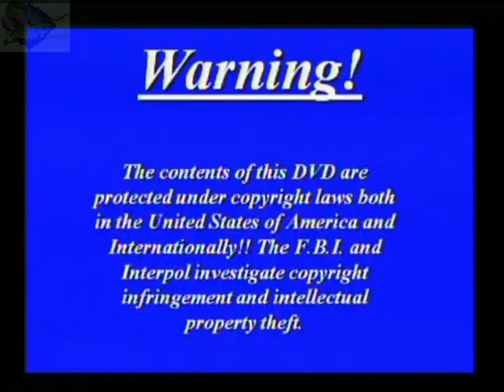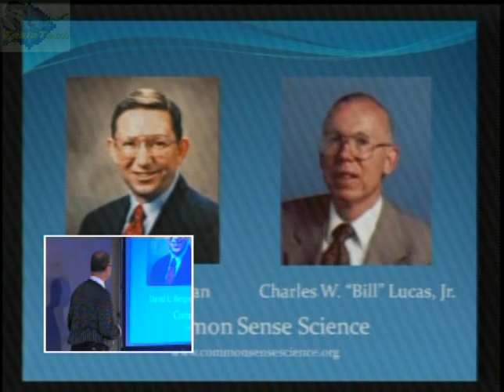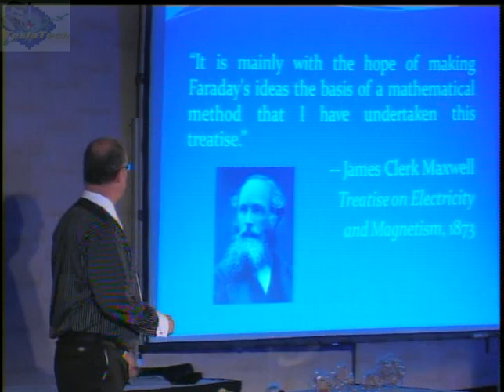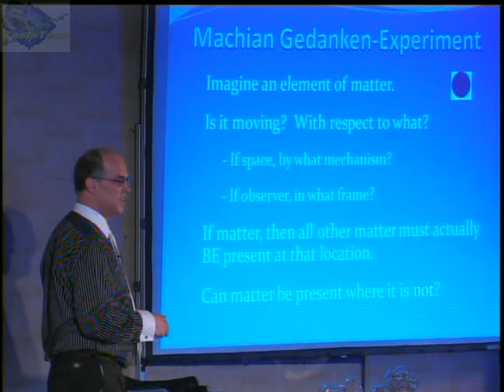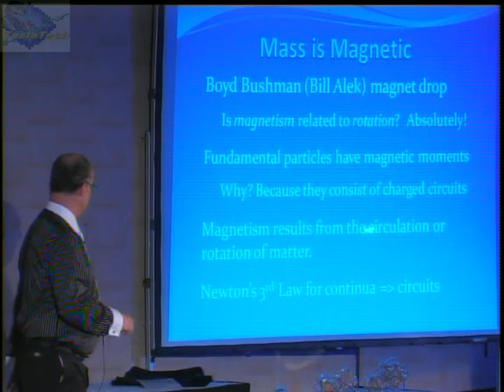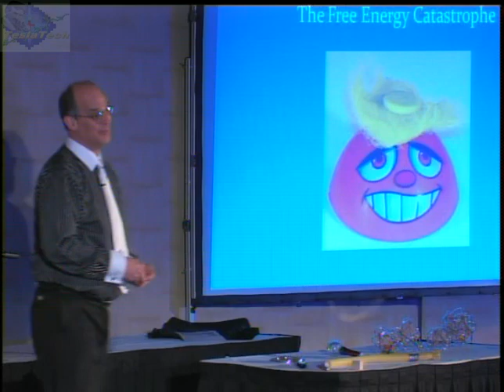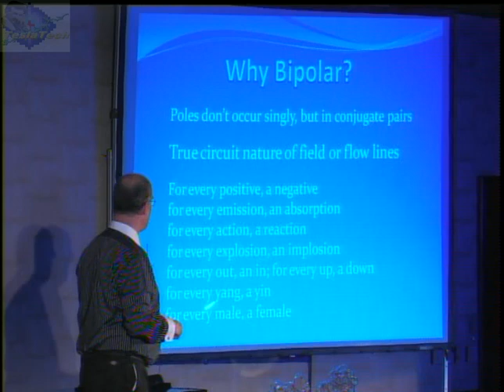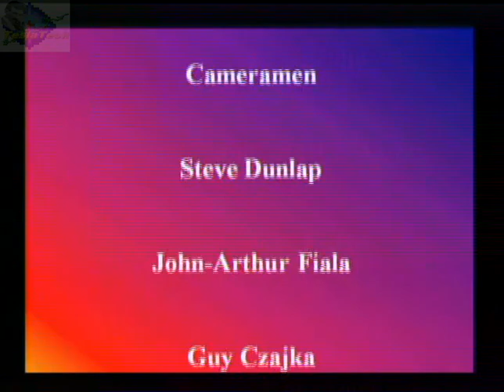Greg Volk, Extraordinary Technology Conference, 2010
Toroids, Vortices, Knots